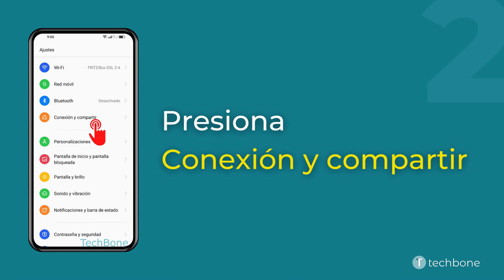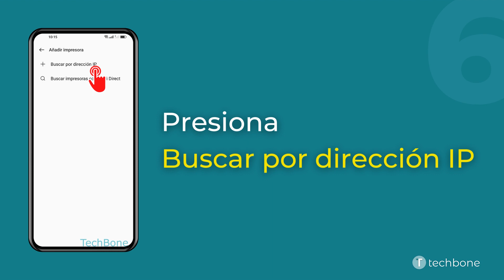Añadir Impresora por Dirección IP - Oppo [Android 12 - ColorOS 12]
Para poder imprimir desde el móvil, hay que conectar una impresora. Por si el móvil Oppo no puede encontrar una impresora, se puede añadirla manualmente, como mostramos en este tutorial.

Nota: La dirección IP de la impresora se encuentra en una pegatina en la misma o en el manual del usuario.

0:00 Intro
0:05 Abre los Ajustes
0:15 Presiona Conexión y compartir
0:25 Presiona Imprimir
0:35 Presiona Servicio de impresión predeterminado
0:45 Presiona Añadir
0:55 Presiona Buscar por dirección IP
01:05 Ingresa la Dirección IP y presiona Añadir